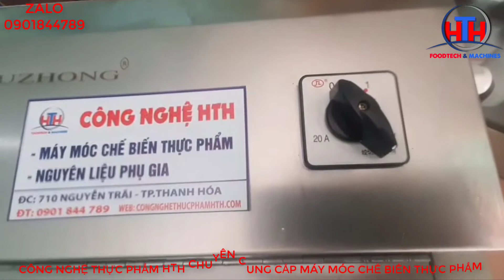MÁY THÁI THỊT ,THÁI DA - 0901844789